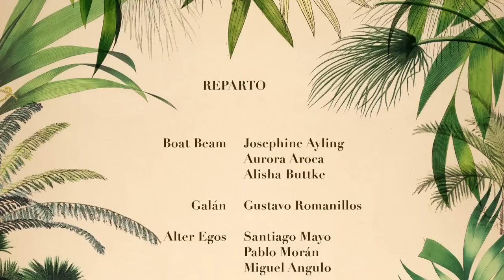Sabio | BOAT BEAM